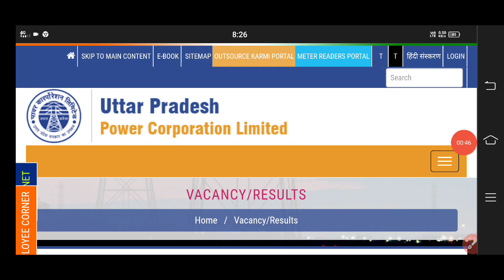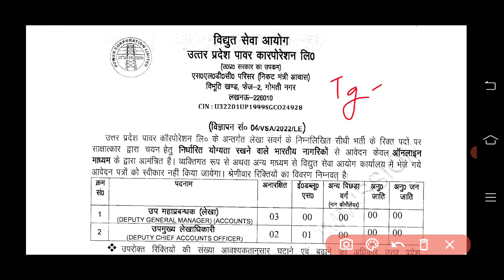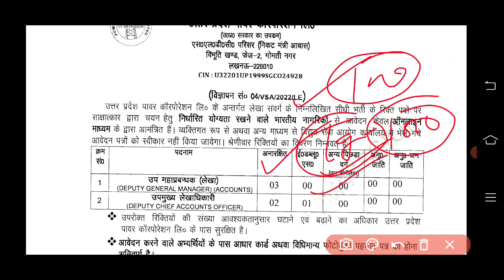UPPCL New Vacancy Out | uppcl tg2 new vacancy 2022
tg2 new vacancy 2022

UPRVUNL Tg2 New Vacancy

uppcl tg2 new vacancy new update

UPRVUNL Tg2 Vacancy 2022

UPRVUNL Tg2 upcoming vacancy

uppcl tg2 recruitment 2022

UPRVUNL Tg2 recruitment 2022

ITI Education

ITI Exam